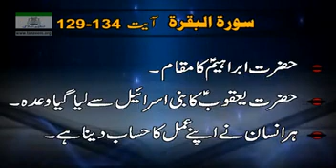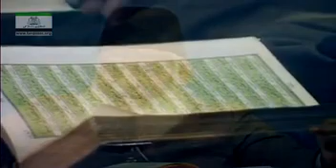Surah Al Baqarah Ayat No 129-134